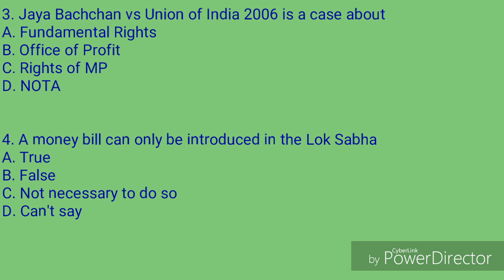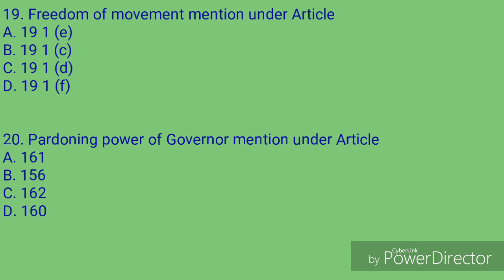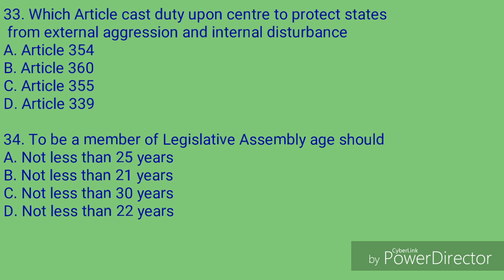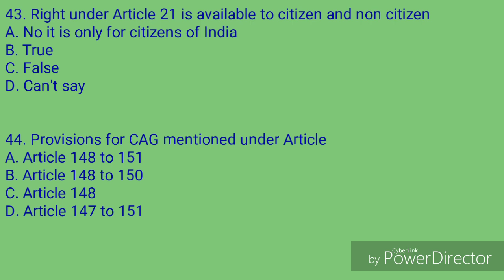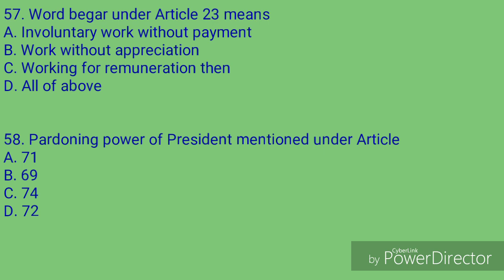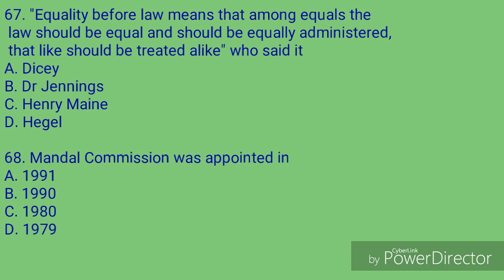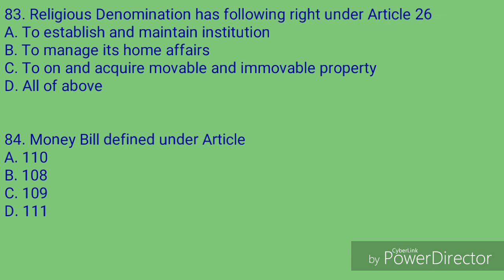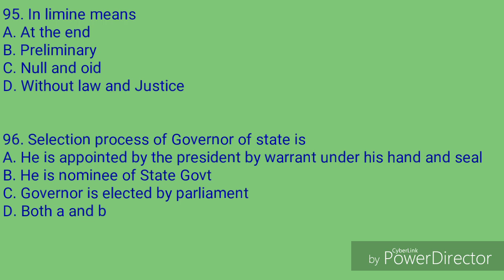Test Series on Constitution of India # 100 Objective Questions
This test series contain 100 Multiple choice questions on Constitution of India for those who are preparing for UGC NET and other competitive exams.